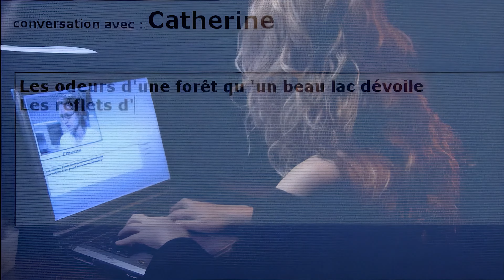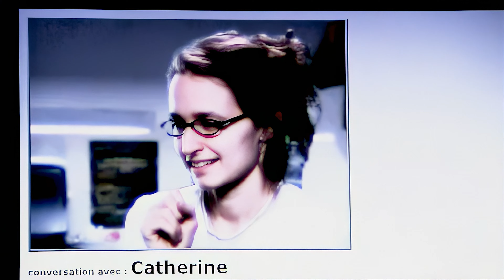Lara Fabian - Je Me Souviens (4K Remastered)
- 🌺 Play the video in 4K for full experience 🌺 -

🎤 Song information:
Creator(s) - @LaraFabianofficial
Track - Je Me Souviens
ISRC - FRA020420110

Lyrics:
Des fleurs de lys blanches sous un ciel bleu de cristal
Des balades sous une neige en forme d'étoile
Des érables aux couleurs d'une passion fatale
Je n'oublie rien de rien
Je me souviens
Les odeurs d'une forêt qu'un beau lac dévoile
Les reflets d'un grand feu sur nos visages pâles
Une lumière intense par des nuits boréales
Je me souviens
J'aime tes poèmes, ton coeur, ta liberté
Tu es la seule terre où
Mon âme s'est posée
Un accent dont personne ne connaît les secrets
Un français qui s'élance dans des mots oubliés
Une manière inimitable de chante
Je me souviens
J'aime tes blasphèmes, ta foi, ta dignité
Tu es comme une île
Que l'on ne peut pas quitter
Que l'on ne veut pas quitter
Des paysages qui mélangent au plus que parfait
Des dessins que la nature ne refait jamais
L'impression d'être entrée au jardin de la paix
Et je reviens